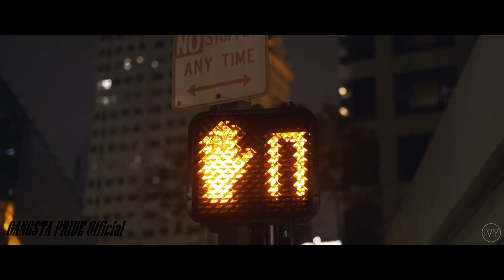Andy Panda - Брат передал / JDM Edition Z350 /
Our page on Instagram : gangsta_pride_official